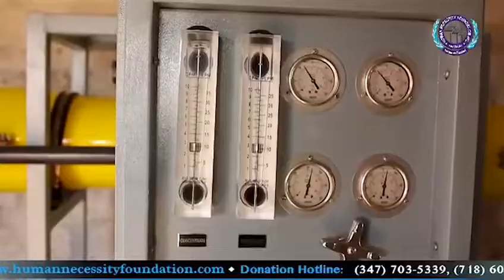The CURE does exist!